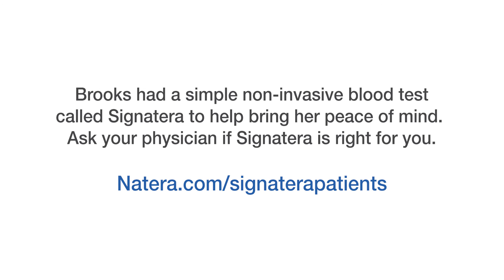SignaCase: A Case Review: Unexplained Elevated CEA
Signatera is a reliable tool when CEA isn’t telling the whole story.

Through shared decision making, patients can work closely with their care team to incorporate Signatera into their treatment plan to provide additional information for confident decision making. Listen to Brooks Bell tell her story of how she achieved peace of mind between scans using Signatera.